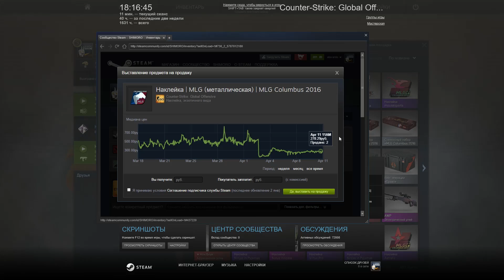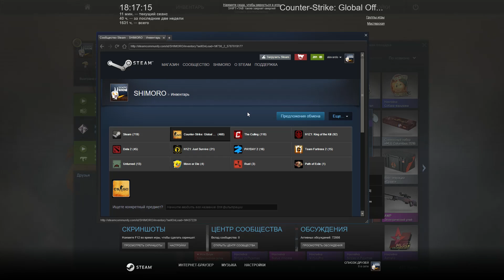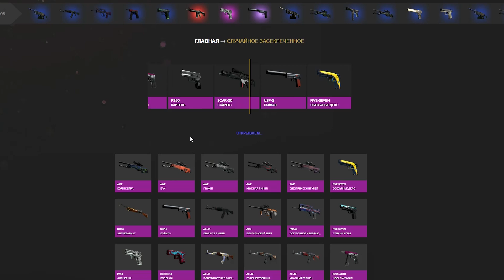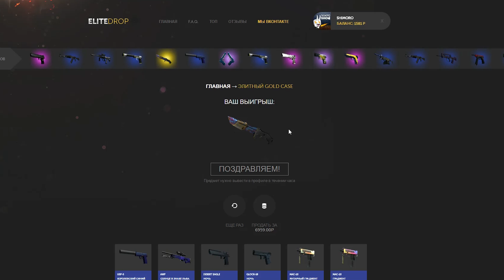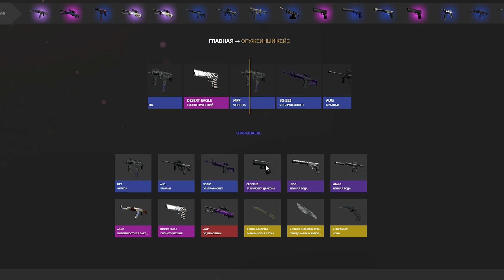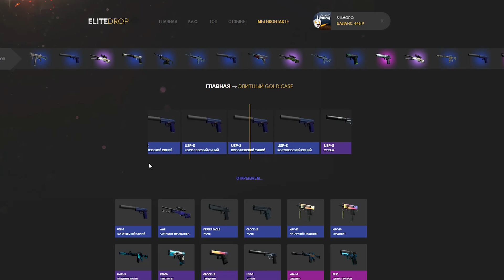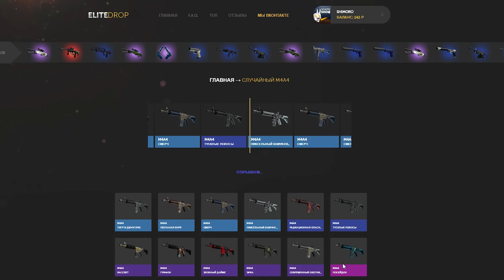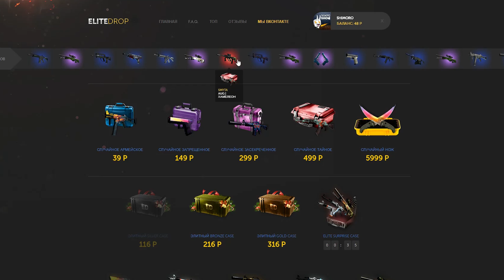МОЕЙ ДЕВУШКЕ ВЫПАЛ НОЖ! - ОТКРЫТИЕ КЕЙСОВ CS:GO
Моей девушке выпал новый нож в Counter-Strike: Global Offensive ( КС ГО)(CS GO).